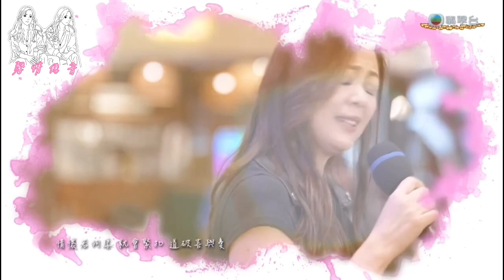王馨平《別問我是誰》《威嚴背後》《生命有價》